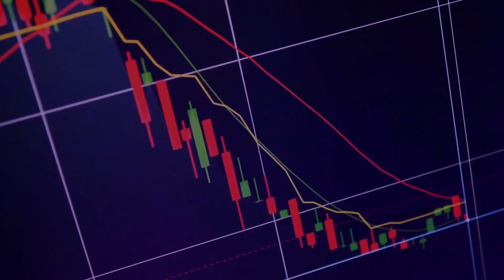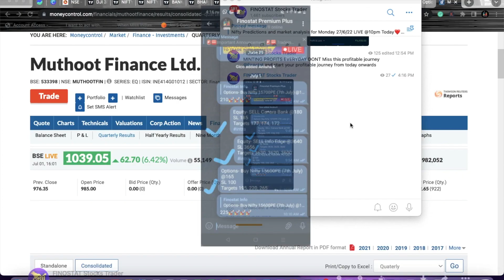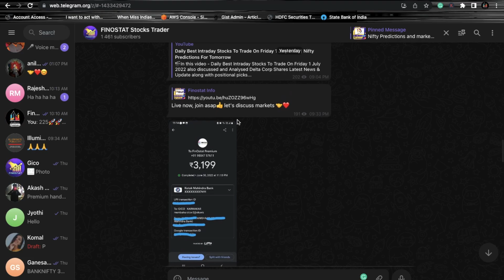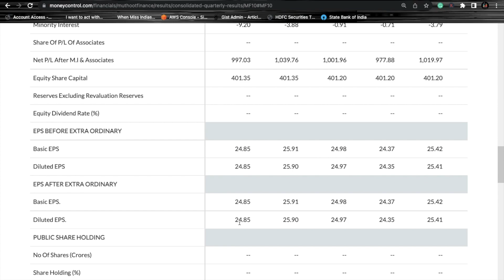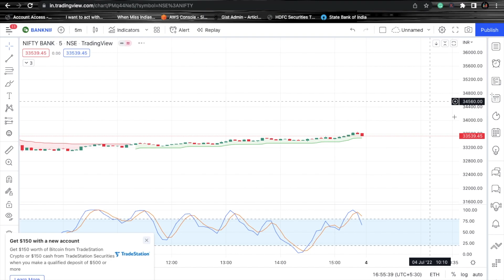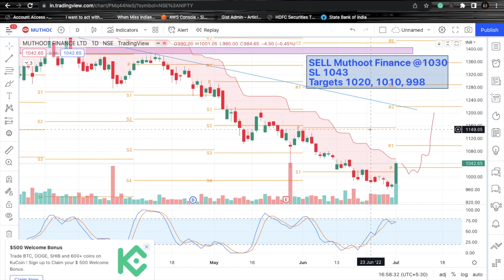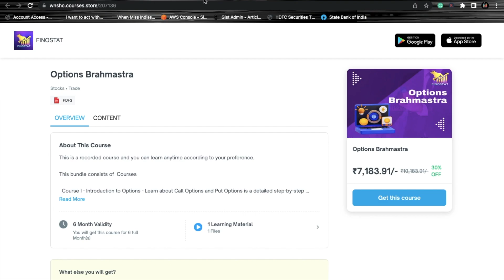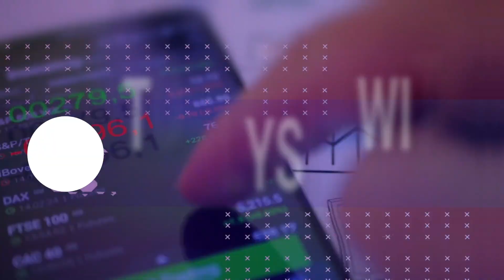Daily Best Intraday Stocks To Trade On Monday 4 July 2022 | Muthoot Finance Share Analysis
🎬In this video - Daily Best Intraday Stocks To Trade On Monday 4 July 2022 also discussed and Analysed Muthoot Finance Shares Latest News & Update along with positional picks
Watch this video to know whether to Buy or Sell Muthoot Finance shares for long term?
To join this course, click on the link given below 👇

Or simply search- FinoStat Stocks Trader on Telegram

Muthoot Finance for intraday 4 July 2022 with magical levels, please note down the levels or rewatch the video in the morning before placing a trade in the markets. Also discussed top 2 positional stocks for swing trade along with Muthoot Finance analysis and latest update plus the bonus Nifty 50 view at a lifetime high of 18604 so don't miss any second of the video watch it till the end and share, subscribe to my channel.
Best Intraday stocks to trade on Monday
Best Stocks for Monday 4 July 2022
Big Breaking News on Muthoot Finance Shares latest News